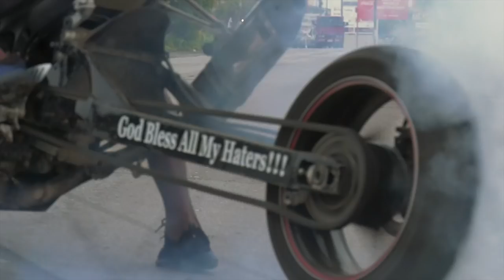Curaçao street fever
Film and edit by Twins Film